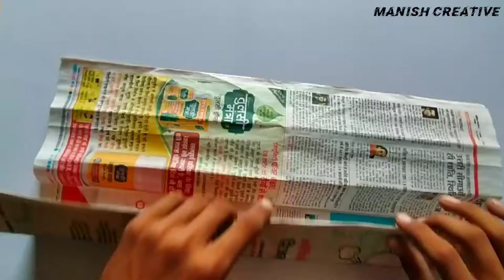Mini basket || How to make craft from CD and wool || new craft ideas ManisH Creative